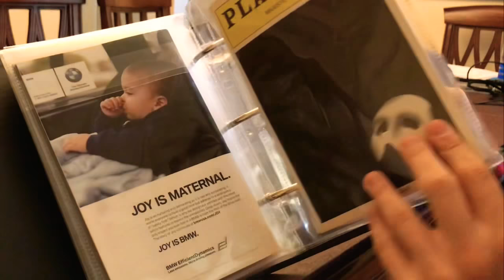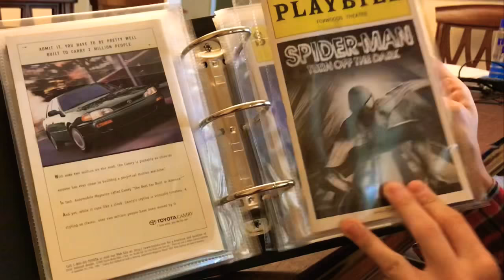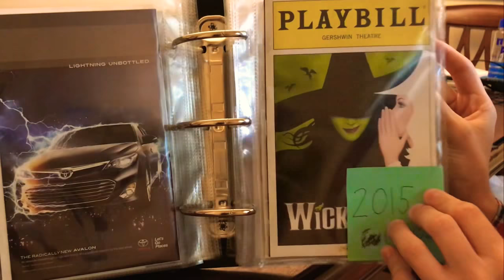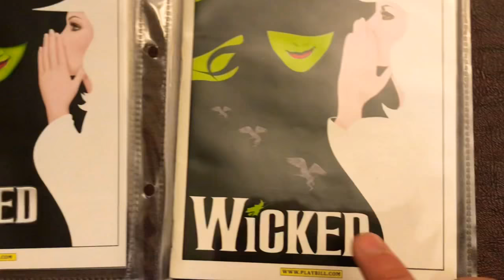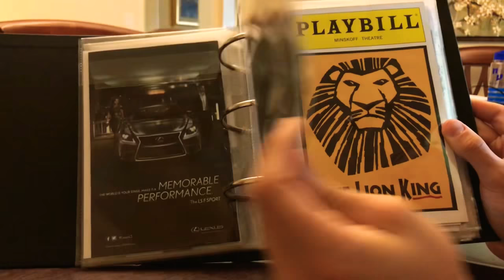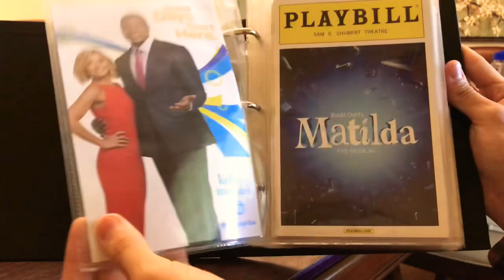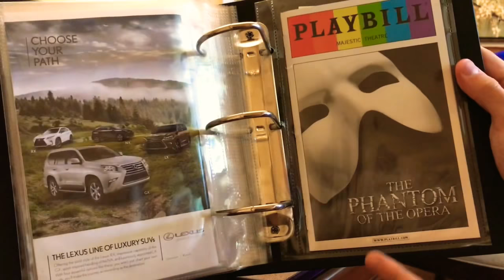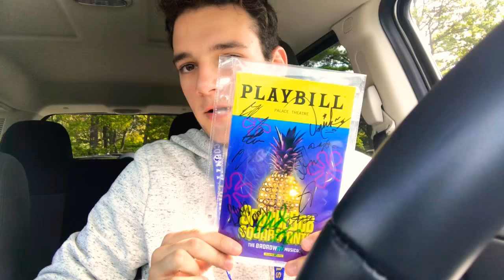What Kind Of Broadway Shows Did I Go And See? (My Collection)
Thank you guys for watching 2 weeks for a new release. I try so hard to come up with great ideas and I’ll keep it up.